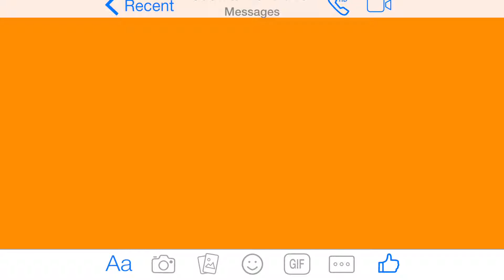Top Goal!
Top Goal of Mo Darri, made in the Dutch Futsal Cup Final